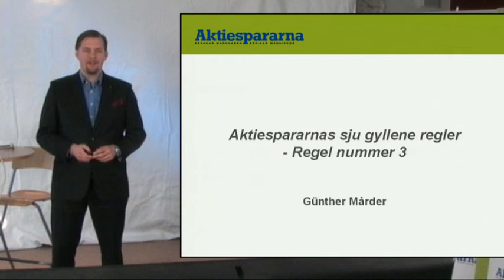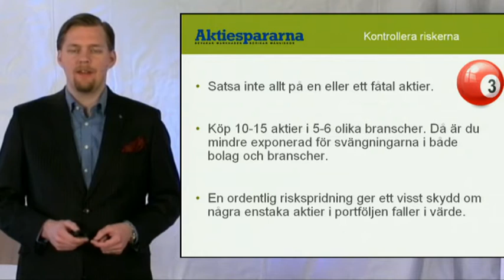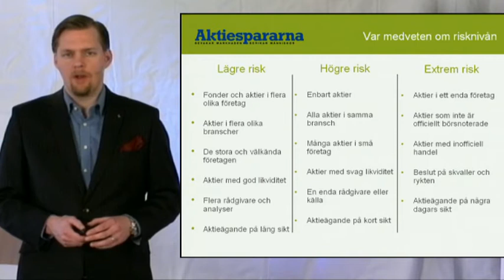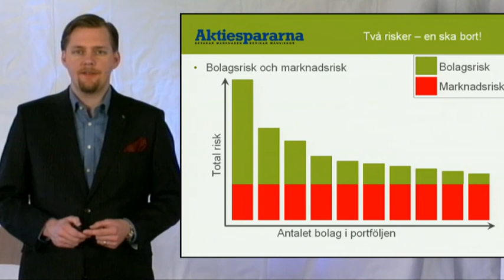Regel 3 Kontrollera riskerna.mp4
Aktiespararnas Gyllene regler 3 Kontrollera riskerna. Aktiespararnas utbildningsprojekt Ökad kunskap ger trygghet ger dig en bra plattform för att planera och hantera din ekonomiska framtid.